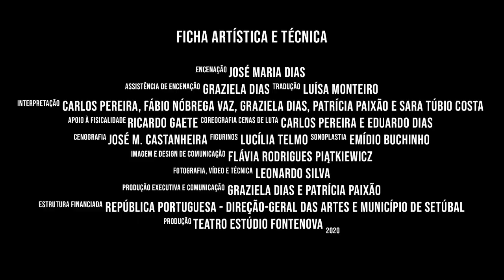Diálogos Imediatos #4 SOFT POWER E HARD POWER — Vanessa Moreira e Sara Túbio Costa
O Teatro Estúdio Fontenova preparava-se no dia 13 de Janeiro de 2021 para estrear (pela segunda vez) "A Paz Perpétua", de Juan Mayorga, já que a primeira tentativa, no ano anterior, foi suspensa devido ao contexto Covid-19. Infelizmente, o mesmo aconteceu este ano. Esperemos que a culpa disto tudo seja mesmo do sr. Corona, e não d'"A Paz Perpétua".

Enquanto a estreia não acontece, propomos conversas online para discutir tópicos relacionados com o texto. Pedimos à equipa de "A Paz Perpétua" para escolher um tema que a obra aborde, convidando em cada sessão um especialista a aprofundar o mesmo, criando assim um cruzamento disciplinar do teatro com outras áreas.

Terça 2 Março 2021, 16h00 – 18h00
#1 DRAMATURGIA CONTEMPORÂNEA
Convidado: Juan Mayorga (Autor de “A Paz Perpétua”, dramaturgo, Professor)
Equipa TEF: Luísa Monteiro (Tradutora de “A Paz Perpétua”, dramaturga, encenadora, Professora)

Quinta, 4 Março 2021, 16h00 – 18h00
#2 PREPOTÊNCIA DE PODER
Convidado: Rui Matoso (Professor e Gestor Cultural)
Equipa TEF: José Maria Dias (Encenador de “A Paz Perpétua”, Director Artístico TEF, Professor)

Terça 9 Março 2021, 16h00 – 18h00
#3 VIOLÊNCIA E NÃO VIOLÊNCIA
Convidado: Peter Gelderloos (Escritor e Activista norte-americano)
Equipa TEF: Patrícia Paixão (Produtora e Actriz em "A Paz Perpétua" - Enmanuel)

Quinta 11 Março 2021, 16h00 – 18h00
#4 SOFT POWER E HARD POWER
Convidada: Vanessa Moreira (Relações Públicas e Comunicação Estratégica)
Equipa TEF: Sara Túbio Costa (Actriz em "A Paz Perpétua" - John John)

Terça 16 Março 2021, 16h00 – 17h00
#5 CONFLITO INTERNO E EXTERNO
Convidado: Rui Aragão Oliveira (Psicólogo e psicoterapeuta, professor)
Equipa TEF: Carlos Pereira (Actor em "A Paz Perpétua" - Odín)

Quinta, 18 Março 2021, 16h00 – 17h00
#6 ÉTICA E ESTÉTICA
Convidado: Nuno Nabais (Filósofo e professor)

Terça 23 Março 2021, 16h00 – 17h00
#7 COMPETITIVIDADE E COOPERAÇÃO
Convidada: Ruth Kinna (Professora de Filosofia Política, Escritora e Editora)
Equipa TEF: Graziela Dias (Actriz em "A Paz Perpétua" – Humana)

Quinta 25 Março 2021, 16h00 – 17h00
#8 O AUTORITARISMO E A AGENDA SECURITÁRIA EM NOME DA DEMOCRACIA
Convidado: Mamadou Ba (Activista anti-racista e decolonial, sociólogo, tradutor)
Equipa TEF: Leonardo Silva (Realizador de Audiovisuais e Técnica)

Terça 30 Março 2021, 16h00 – 17h00
#9 INDIVIDUALIDADE E LIBERDADE DE EXPRESSÃO
Convidada: Jane Kilpatrick (Investigadora, Professora, Activista pelos Direitos Humanos)
Equipa TEF: Eduardo Dias (Actor TEF)

Segunda, 5 Abril 2021, 21h00 – 22h00
#10 ANIMALIDADE HUMANA
Convidada: Márcia Neves (Investigadora IELT/FCSH)
Equipa TEF: Emídio Buchinho (Professor e sonoplasta)

Terça, 6 Abril 2021, 15h00 – 16h00
#11 CORPORALIDADE NA AMÉRICA LATINA
Convidada: Lorena Tabares Salamanca (Investigadora, Arquivista, Curadora e Editora em Antropologia Social)
Equipa TEF: Ricardo Gaete (Actor, Encenador, Mimo Contemporâneo e Professor)

Quinta, 8 Abril 2021, 16h00 – 17h00
#12 O TEATRO E A GEOGRAFIA DA PAZ
Convidada: Madalena Moita (Consultora da Comissão Europeia para as questões dos direitos humanos e resolução de conflitos)
Convidado: José Meira da Cunha (Jornalista e Presidente da Associação Humana Fraternitas)
Equipa TEF: José Manuel Castanheira (Arquitecto, Cenógrafo, Professor da Faculdade de Arquitectura da UL)

Emissões em directo na página de Facebook do Teatro Estúdio Fontenova